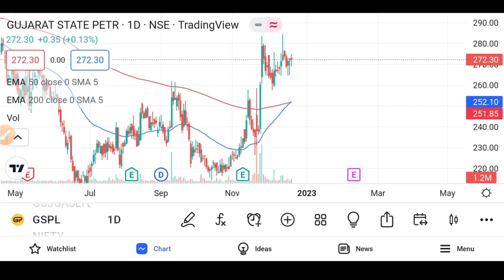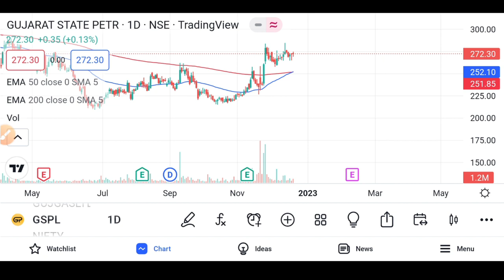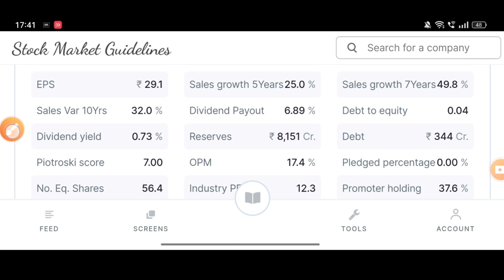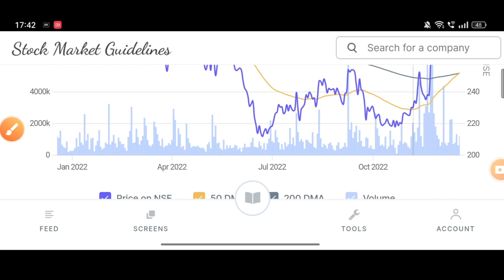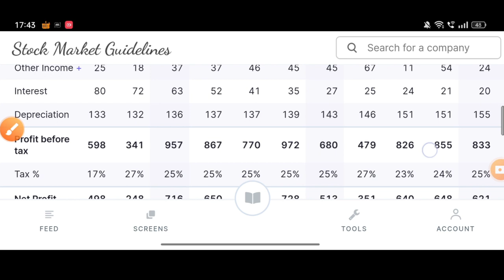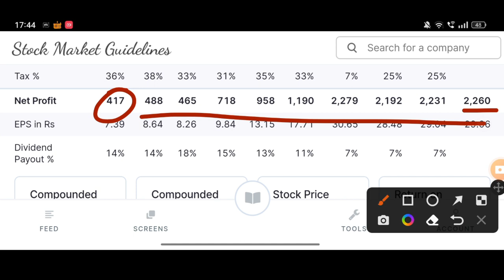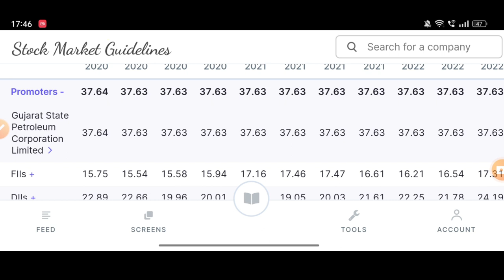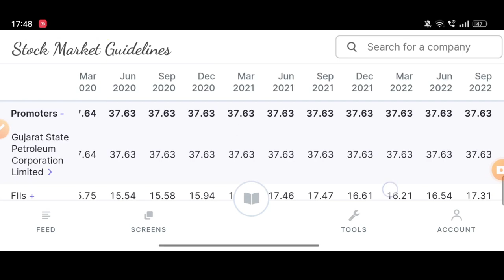Gujarat State Petronet Ltd. Share Breaking News | Full Analysation By SMG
Hello Investors 😊,,,

In This Video We Discuss About Gujarat State Petronet Ltd. Share Breaking News And Full Analysation.

the_smg_official/Instagram.com

Topics:-
stocks
stock market
stock crash
stock market crash 2022
market crash
2022 stock market crash
tech stocks
growth stocks
dividend stocks
stock market news
crash
stock market investing
stock options
investing stocks
growth stocks
high growth stock portfolio
top stocks
multibagger stocks
top 5 high growth stocks
top stocks to buy
stock market
best stocks to buy 2022
stocks

all my videos and recommendation are only for educational and motivational purpose.
please don't take risk on your hard earn money on the basis on my recommendation and videos. must take advice from your financial advisor before putting real money into stock market.